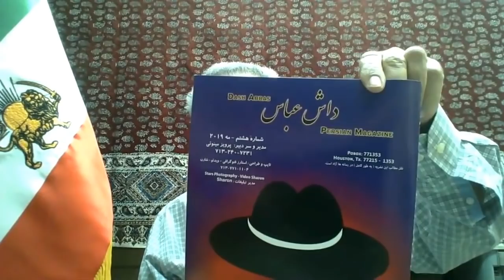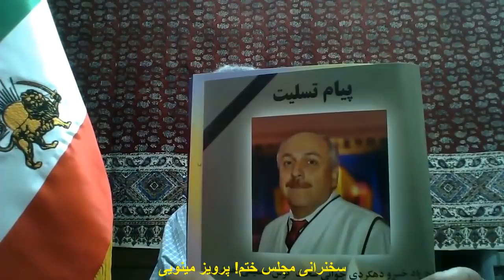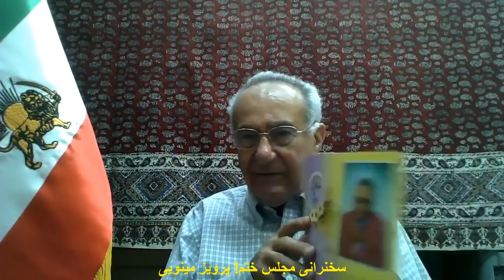سخنرانی مجلس ختم! پرویز مینویی